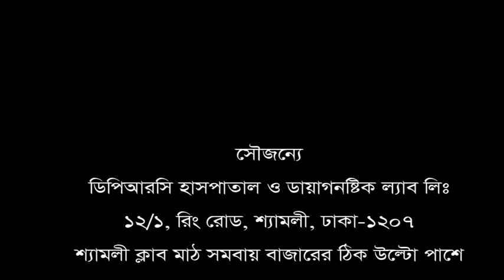আমি সুস্থ হয়েছি, আমার বিশ্বাস আপনারাও সুস্থ হবেন ইনশাআল্লাহ।